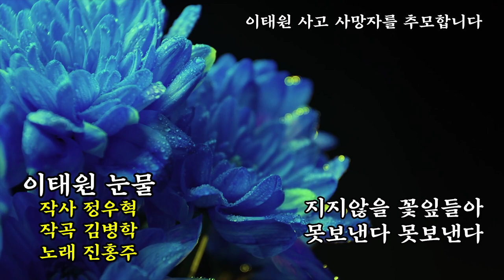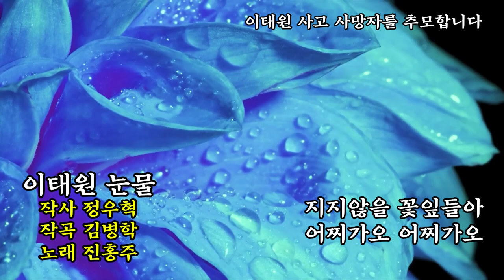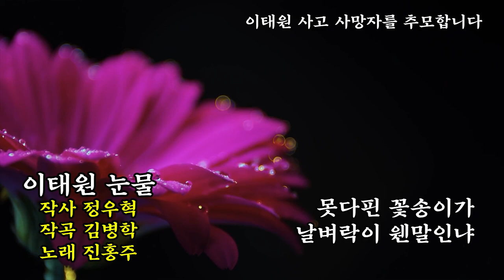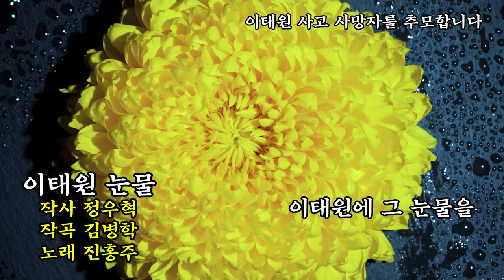이태원 눈물 - 진홍주 (작사 정우혁. 작곡 김병학) / 이태원참사 희생자를 추모합니다..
이태원 눈물 - 진홍주 (작사 정우혁. 작곡 김병학) / 이태원 참사 희생자를 추모합니다..